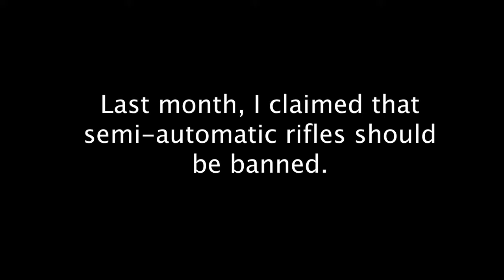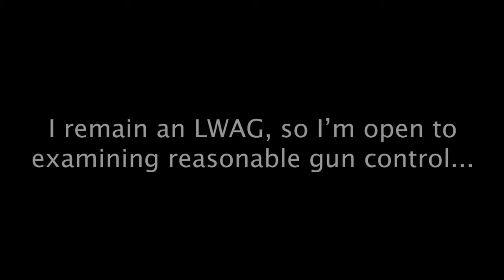TEN SHOTS LWAG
My first time shooting an AR15!